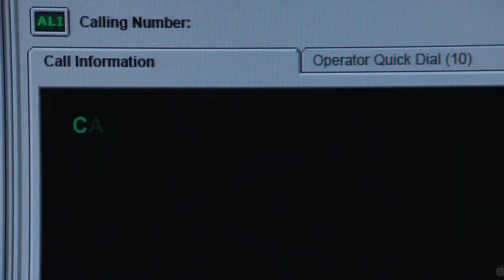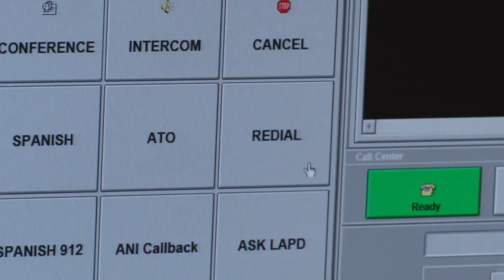The Call, Movie Review - Waiting in Line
That's right! Movie review number 3 is in the bag! Rumen and I tackled 'bee week' with the movie "The Call" starring Halle Berry, Abigail Breslin and Michael Eklund. If you've seen as many movies as we have and enjoy the fifteen minute pre-movie trailers experience you develop a sixth sense for movies that just won't make the cut. After a number of sub par performances, Halle Berry was in need of a blockbuster to boost her rapidly diminishing career. Her role in the X-men movies was the only reason why we decided to lend a hand. See what happens when you combine a terrible movie, two brothers, a camcorder and pure movie genius.

Kirk (Robert Downey Jr.) discusses acting with Tugg (Ben Stiller) and why he didn't win an Oscar for "Simple Jack."

Cast: Robert Downey Jr., Ben Stiller
Producer: Stuart Cornfeld, Matt Eppedio, Patrick Esposito, Eric McLeod, Ben Stiller, Brian Taylor, Justin Theroux
Screenwriter: Justin Theroux, Ben Stiller, Etan Cohen
Film Description: Ben Stiller's satirical look at Hollywood, Tropic Thunder concerns the production of an epic Vietnam War film that quickly derails thanks to the giant egos of everyone involved in the production. Stiller stars as Tugg Speedman, an action hero trying to segue out of that genre. Jack Black plays Jeff Portnoy, a drug-addicted fat comic also attempting to change his image by taking on such a serious film. They star alongside Kirk Lazarus (Robert Downey Jr.), one of the world's most awarded actors, and a man who insists on immersing himself totally in a role. In this case, that means Lazarus has had his skin dyed in order to portray an African-American soldier. After their outrageous behavior lands the film's director, Damien Cockburn (Steve Coogan), in very hot water with producer Les Grossman (Tom Cruise), Cockburn takes the advice of grizzled Vietnam vet Four Leaf Tayback (Nick Nolte); in order to gain control of his performers, Cockburn drops the actors off in the jungle, planning to film the movie guerrilla-style with hidden cameras. When the group stumbles upon a heroin production camp, the actors are unaware that they are in very real danger.